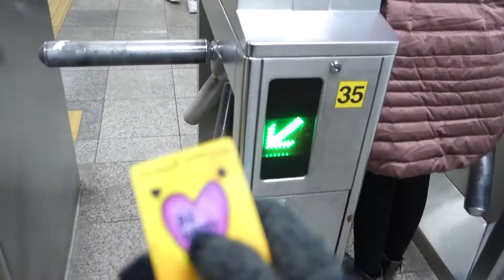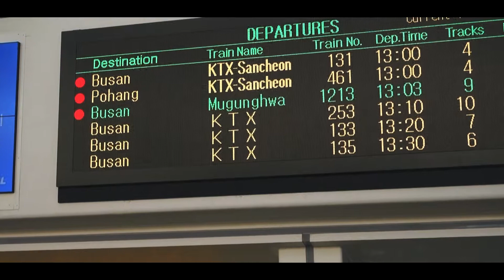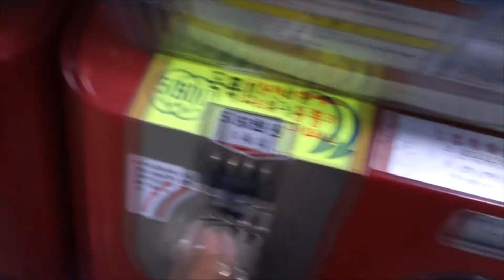ZOMBIE IN THE TRAIN ???? - KOREA VLOG 7 **TRAIN TO BUSAN**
I hope you guys enjoy this  vlog 7
THANK FOR YOU GUYS FOR SUPPORTING MY VLOG FOR THE PAST 1 WEEK.
see you guys tommorow